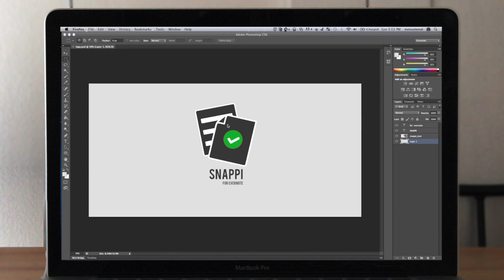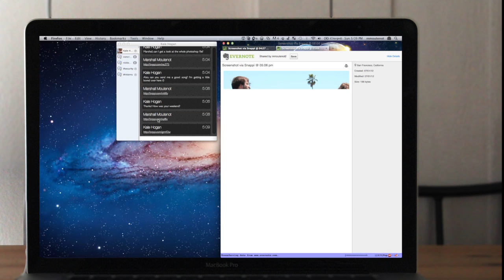Sharing with Snappi for Evernote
Snappi is the quickest way to share screenshots and files with your friends. Once you take a screenshot or select one or more files, a unique, shortened link will be generated and copied to your clipboard; all you have to do is press paste!

Snappi is lightweight, unobtrusive and runs in the background of your desktop. Each file is automatically uploaded to an Evernote notebook, keeping everything neat, organized and accessible.